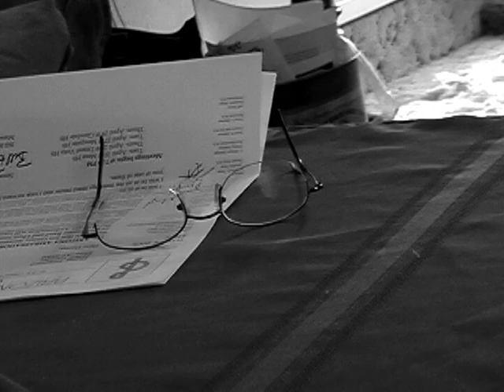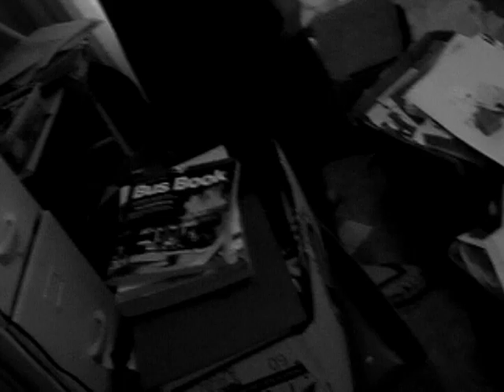Friday Night Live: The Menu Writer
Dobson High Presents: Friday Night Live
Season 2, Show 2: "The End-all of Endalls"

A documentary about Cecil Wardens, a man who writes menus for a living.   Starring Mark Scheppe and Danny Torgerson.  Written by Chris Littler, Ryan Gaumont, Mark Venker, and Logang Oebel.  Shot by Ryan Gaumont.  May 2004.